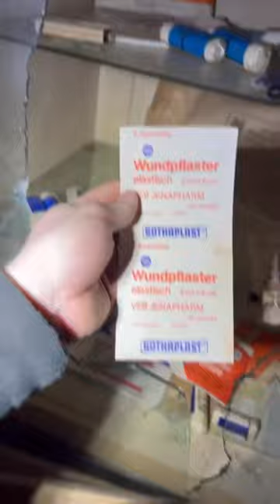MEDIKAMENTE in alten SANITÄTS-BUNKER 🪖⛑️ aus dem 2. Weltkrieg gefunden 😱